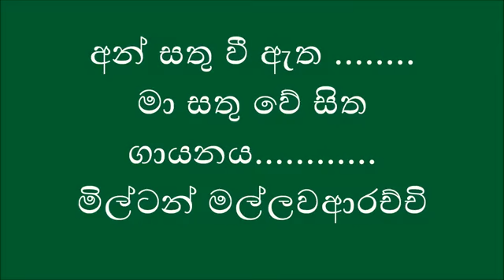Ansathu vi atha ,,,,Miltan mallawa arachchi YouTube